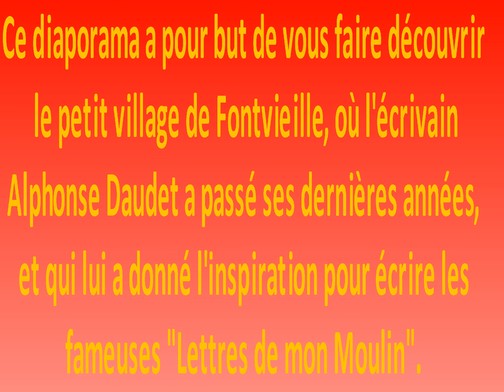Fontvieille : sur les pas de Daudet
Un petit diaporama sans prétention sur le petit village de Fontvieille, qui inspira l'écrivain Alphonse Daudet pour son célèbre livre "Les lettres de mon moulin", sur fond de musique folklorique provençale.